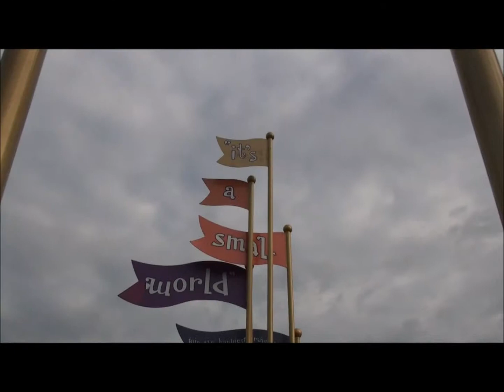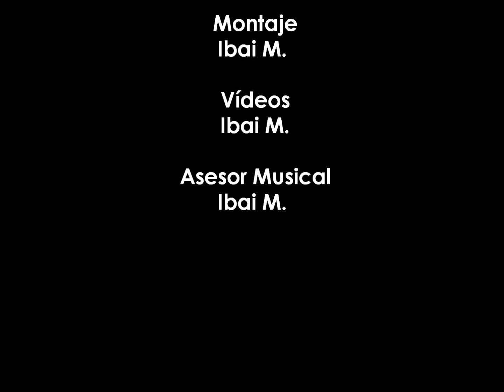Disneyland París 2012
Nada como un día en Disnelyland París para volver a sentirnos como niños.